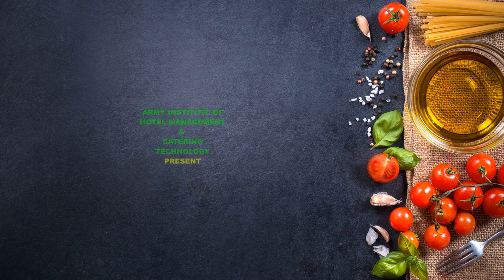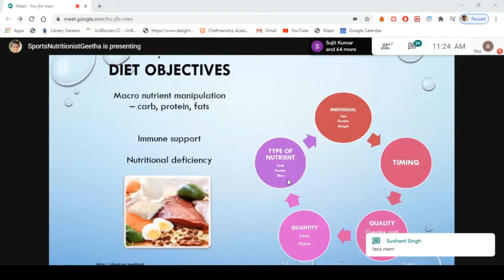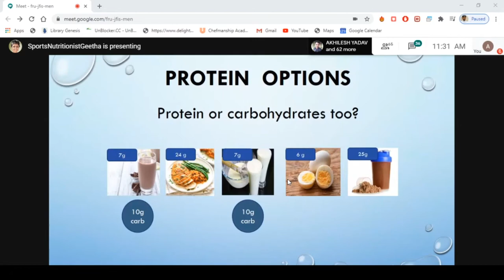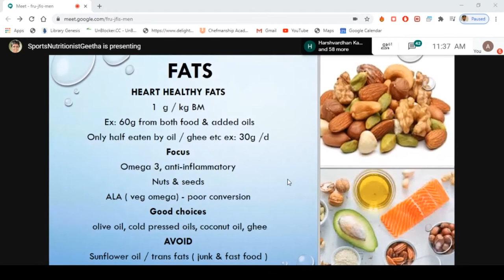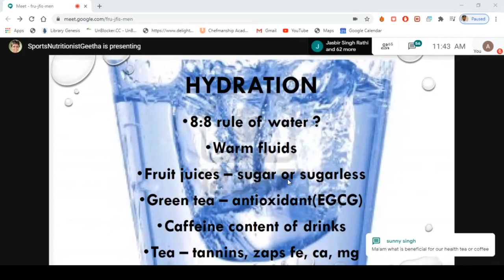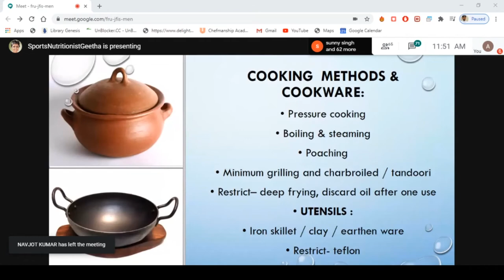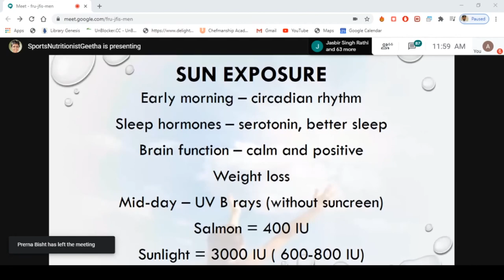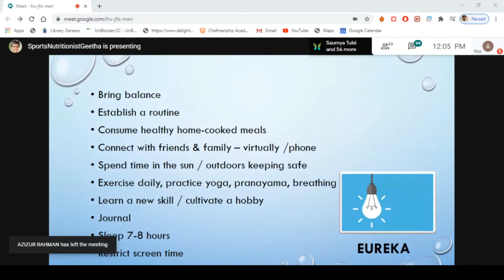Mrs Geetha Ghaliyavar's webinar on DISCOVERY OF WAYS TO RECHARGE